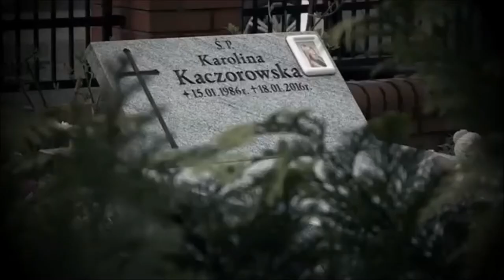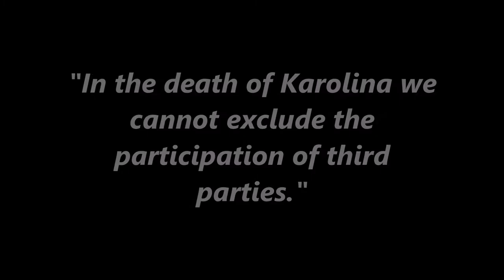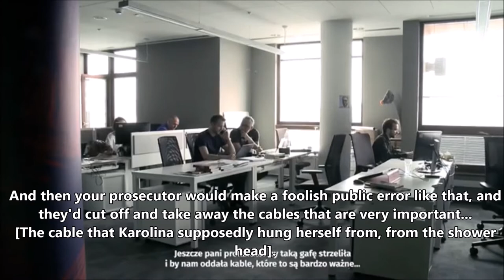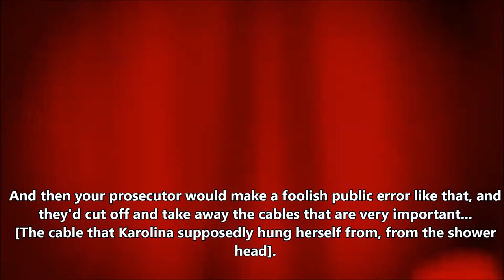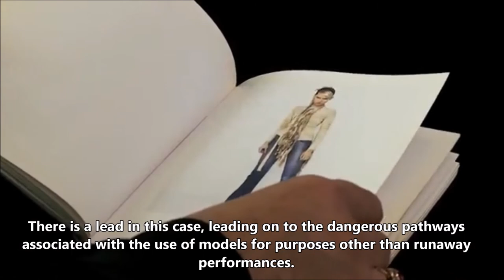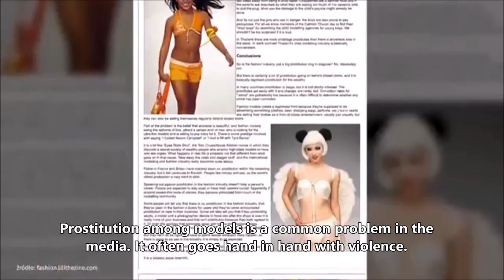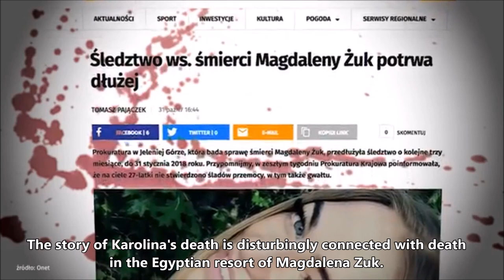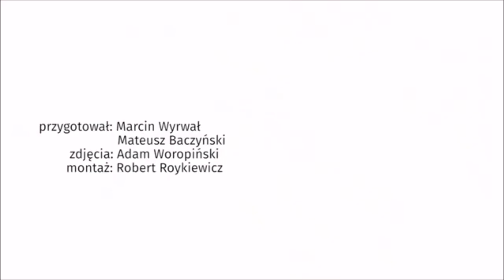The suspicious death of model Karolina Kaczorowska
Read more about her death and the (linked) death of Magdalena Żuk, 27, who seemingly lost her mind (and life) while on holiday in Egypt in 2017, see the full story on my blog
I tried my best with the translation from Polish into English, my sincere apologies if I translated something not precise enough.